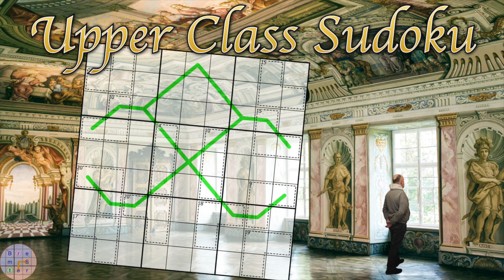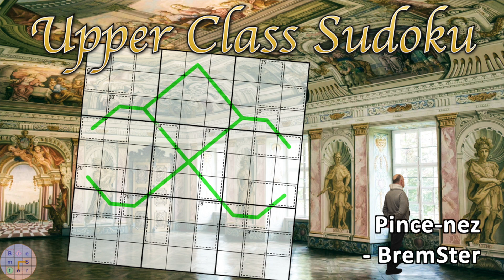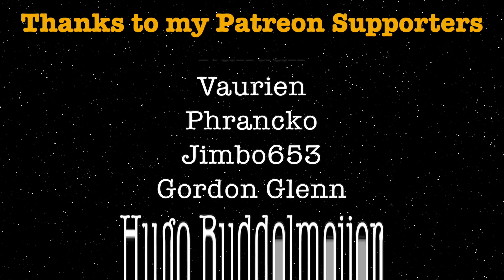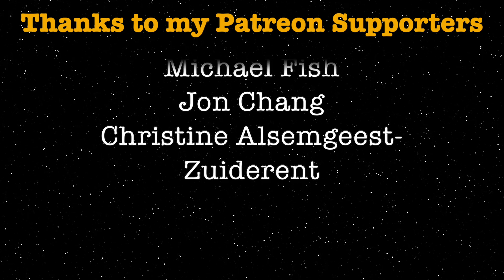BremSter's October 2022 Channel Showcase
See the puzzles featured on my channel in October 2022.

★ ★ Sudoku Problem Series ★ ★
This month I started my Sudoku Problem series, where the goal is to place digits in selected cells rather than to solve the whole grid.

** Puzzle Videos for October 2022 **

This is a playlist of my own puzzles that I have recorded, but not released to the main channel.

Find the details of all the puzzles covered on my channel on the following tracking sheet